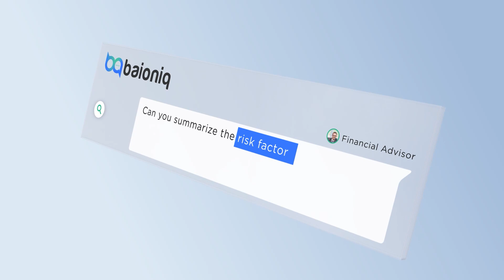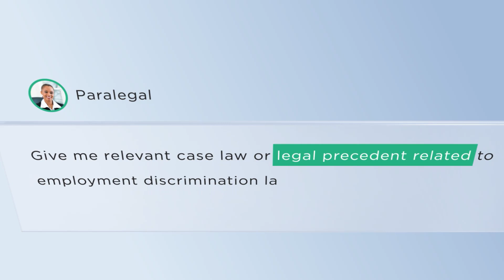Meet baioniq | Enterprise-ready Generative AI Platform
baioniq is a powerful enterprise-ready generative AI platform designed to help organizations quickly onboard generative AI capabilities and apply them to domain-specific tasks. Drive quantifiable business outcomes and empower teams with exciting capabilities, essentially giving them superpowers!

Watch our latest video to learn how baioniq empowers businesses to unlock transformational value from their data, access actionable insights to drive quantifiable outcomes, and increase productivity for knowledge workers.